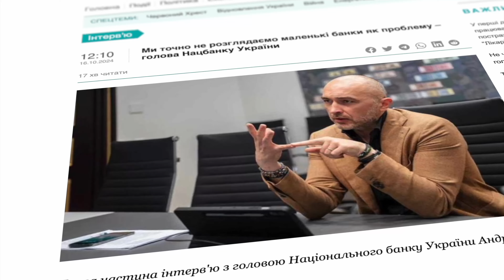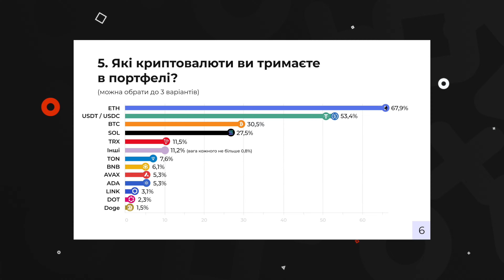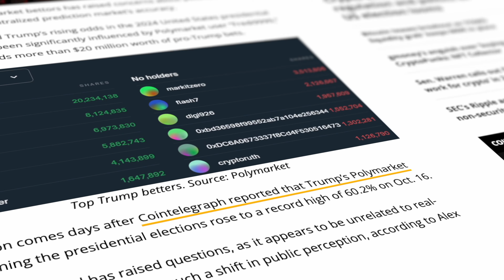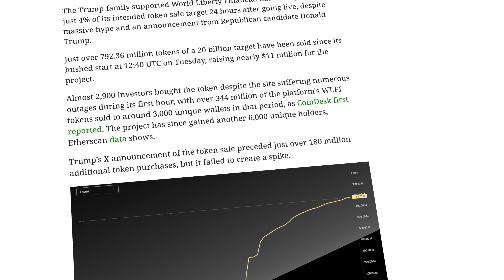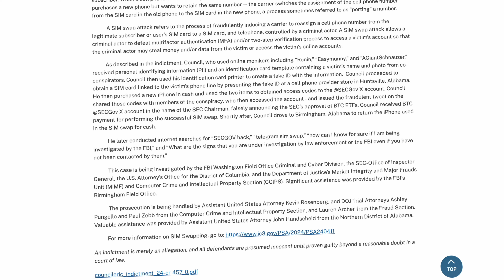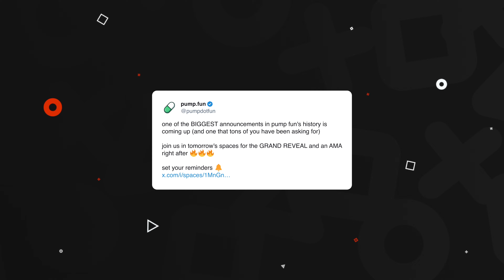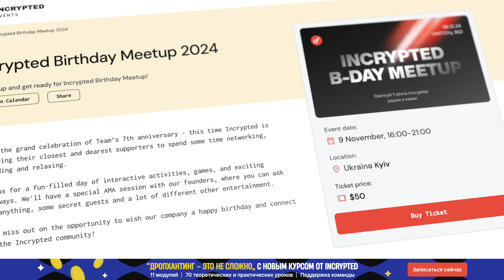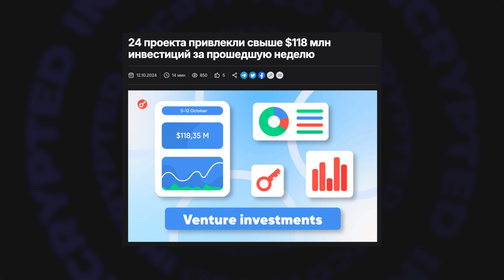TESLA перемещает BTC | MrBeast пампит щиткоины | Pump.Fun запустит токен | SEC против мемкоинов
Команда Incrypted запускает образовательный курс по аирдропам

Приходи на Incrypted Birthday Meetup!

Представляем КриптоБазу!

Всем привет, с вами Incrypted! В эфире наш традиционный, уже 209 дайджест криптоновостей. Из него вы узнаете, сколько MrBeast, как утверждают, заработал на продвижении щитков, как искусственный интеллект связан с запуском мемкоинов, и сколько узлов сети биткоина уязвимы для удаленного подключения. Поехали!

Мечтает ли ИИ о токенах: феномен GOAT и связанного с ним «евангелия»

Создай свой дизайн для Kumeka Team  для карточки Trustee Plus

«Устойчивый слабый слой» — новое эссе Артура Хейса. Краткий пересказ

Как быстро и выгодно купить USDT: топ-3 способа (это партнерский материал не проеби сказать)

Обзор JamboPhone: основные характеристики смартфона от Aptos и как на нем заработать

Обзор проекта MegaETH: как работает, когда запуск и будет ли токен?

Не только трейдинг: топ-5 способов заработать на криптовалютной бирже в 2024 году

24 проекта привлекли свыше $118 млн инвестиций за прошедшую неделю

Таймкоды:

00:00 - Начало
00:22 - НБУ не рассматривает криптоактивы в качестве платежного средства
02:01 - 68% владельцев криптовалют в Украине холдят Ethereum
03:35 - Бутерин поделился основными целями Ethereum
04:19 - Tesla перевела биткоины на $225 млн на неизвестные кошельки
04:34 - Только 7,5% жителей Сальвадора используют BTC для взаиморасчетов
04:51 - 14% узлов сети биткоина уязвимы для удаленного подключения
05:18 - CEO BlackRock назвал биткоин альтернативой золоту
05:46 - Трамп на 17% опережает Харрис на Polymarket
06:24 - Фонд поддержки Трампа собрал $7,5 млн в криптоактивах
06:59 - Криптопроект семьи Трампа собрал всего 4% от запланированной суммы
07:17 - MrBeast заработал $10 млн на продвижении щиткоинов
07:46 - Sui обвинили в инсайдерской торговле на $400 млн
08:03 - SEC впервые в истории предъявила обвинение частному лицу за запуск мемкоина
09:37 - ФБР арестовало взломщика аккаунта SEC в X
10:22 - 1inch заключил партнерство с Bitget Wallet
10:40 - Создай свой дизайн для Kumeka Team  для карточки Trustee Plus
12:54 - Готовимся к сейлу нод от Moonveil
14:14 - Принимаем участие в бета-тестировании проекта MetaTrace
14:51 - Блокчейн-игра Off the Grid заняла первое место в Epic Games Store
15:07 - ШО ТАМ У ИНКРИПТЕД?